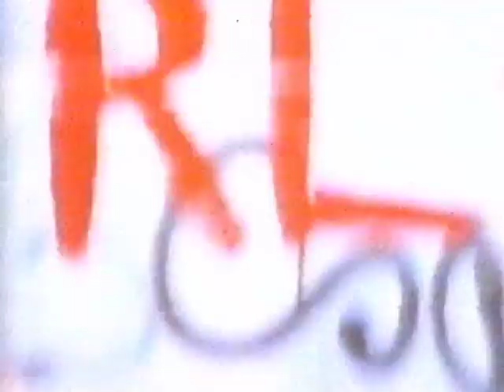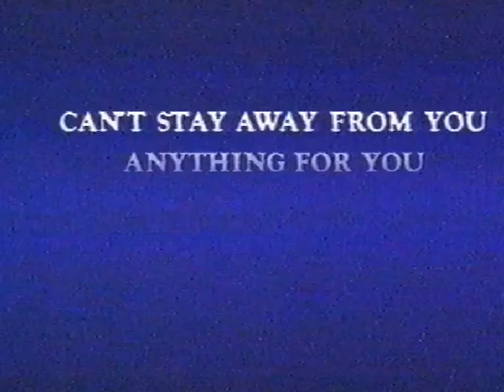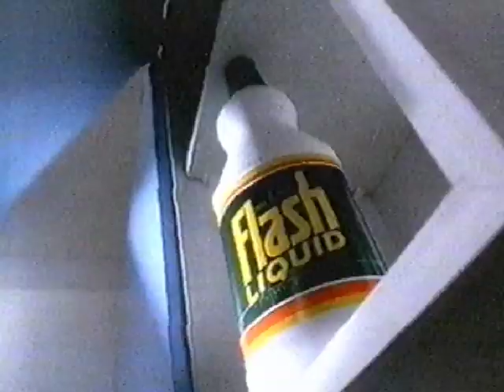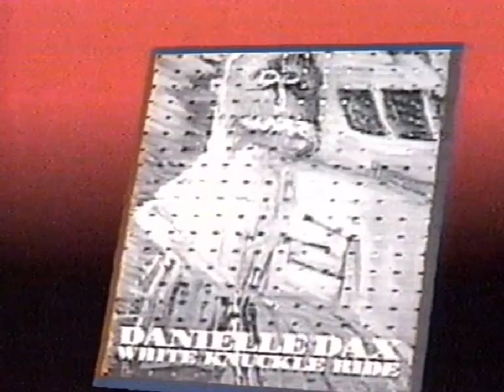'Transmission' - Full Episode No.2 - Late Night Indie Music ITV Show - 1990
'Transmission' was a late night Indie music show broadcast in the early 1990's.

Part 3 missing - Includes bands:

The Senseless Things
House of Love
Pere Ubu
Close Lobsters
What? Noise
New Releases.
Danielle Dax
Hugo Largo
The Darling Buds - Blocked by copyright.

VHS capture from Daewoo VCR via OBS. Edited and converted to MP4 in Shotcut.